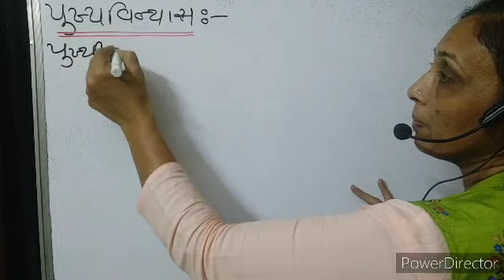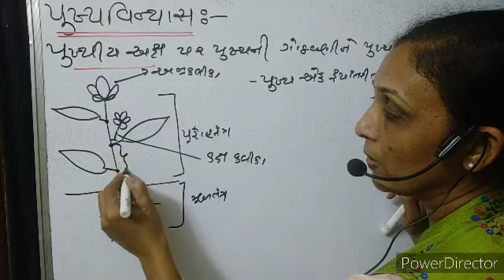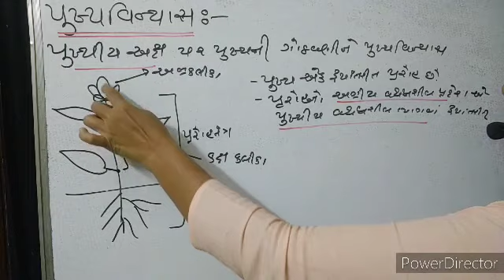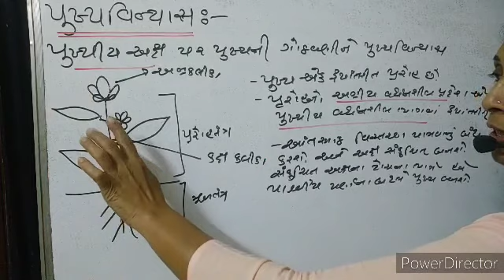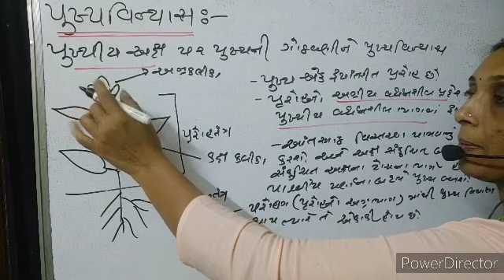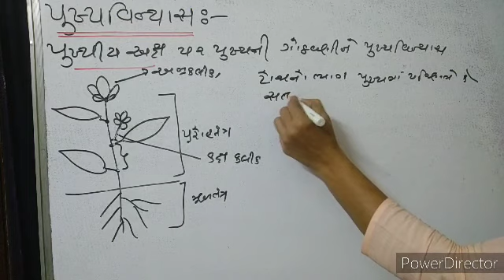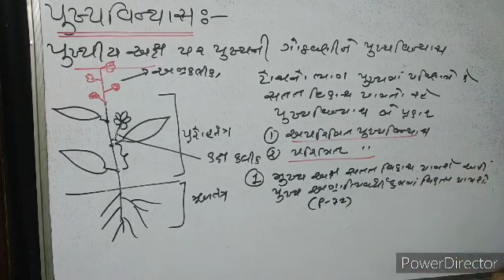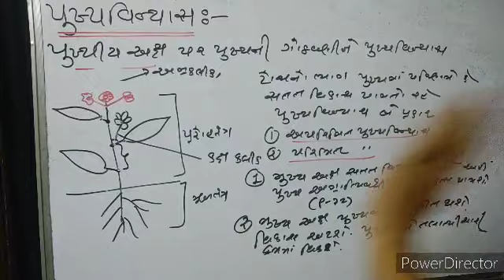11th biology L-13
સહપુષ્પી વનસ્પતિ નિ બહિયકાર રચના